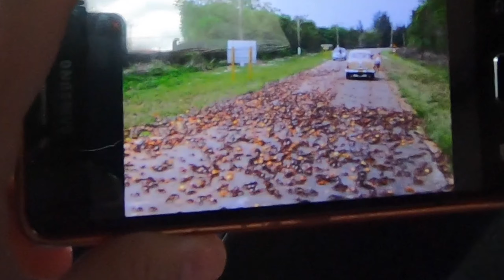TRİNİDAD'a BAYILDIK - KÜBA'da EN SEVDİĞİMİZ YER - Küba Trinidad - Bölüm 6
Küba gezimizde en sevdiğimiz, bize bambaşka duygular yaşatan yer Trinidad oldu.

Küba'daki diğer bölümleri de izlemeyi unutmayın.

Küba'da konaklamalar için en çok kullanılan yöntem Casa Particular ve artık Casa Particular'leri AirBnb üzerinden kiralayabiliyorsunuz. Airbnb ilk konaklamanızda 200 TRY indirim kazanmak için aşağıdaki linkten üye olabilirsiniz.

Küba Seyahatimizin Tüm Maliyetleri için